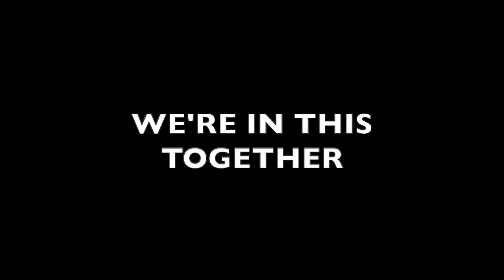'Alive' - Dance Company | Citipointe Christian College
Alive. During 2020, school events including dance rehearsals ceased for a period of time due to COVID-19, however, the dance students utilised the benefits of technology to bring you this Virtual Performance.

Citipointe Christian College is a leading Christian private school in Brisbane,  Australia of first choice, seeking to provide an exceptional learning environment to prepare students for their future.